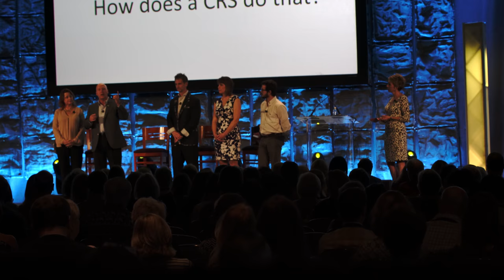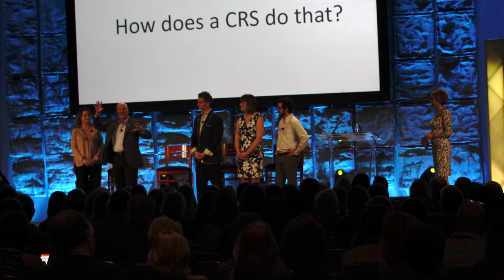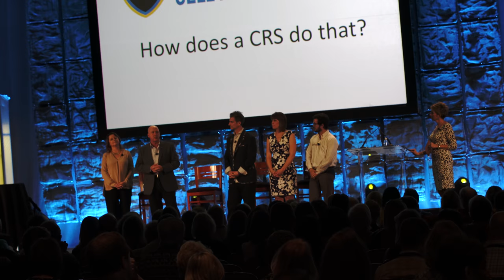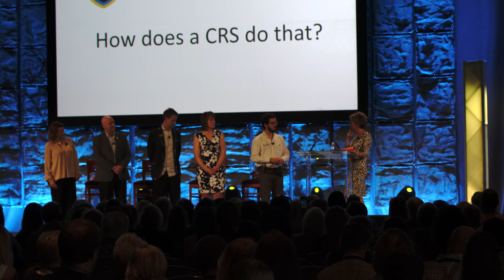Sellebration 2017 Friday Panel before Close